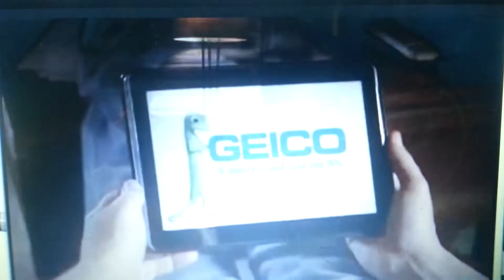Geico: Did You Know That Hawkeye Having Trouble With 4077